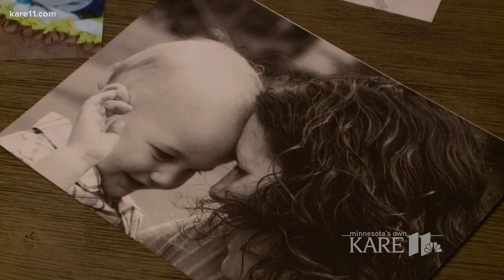Women 'Crushing It' Wednesday: 'Sleeping Littles' owner Katie Letourneau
Certified sleep consultant Katie Letourneau runs Sleeping Littles and is known as the "baby whisperer," but she also helps adults get to sleep.